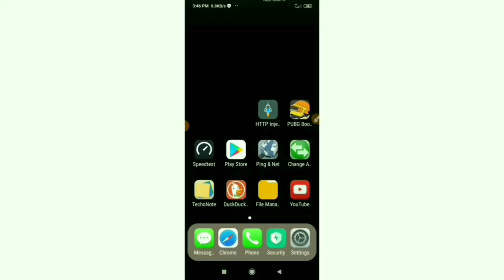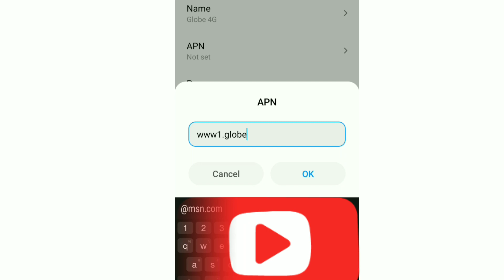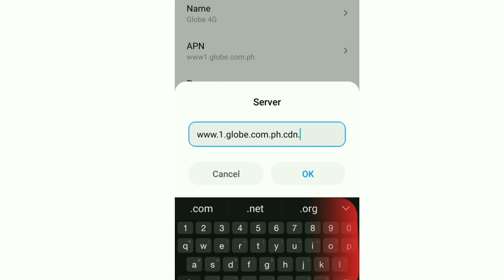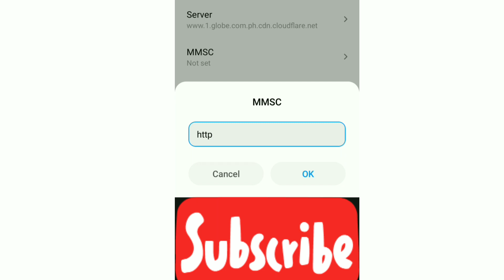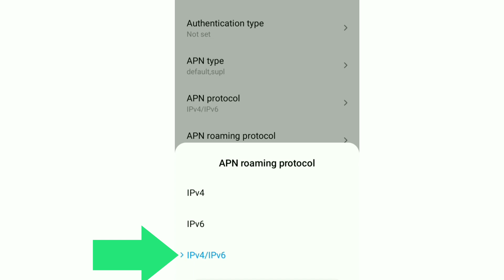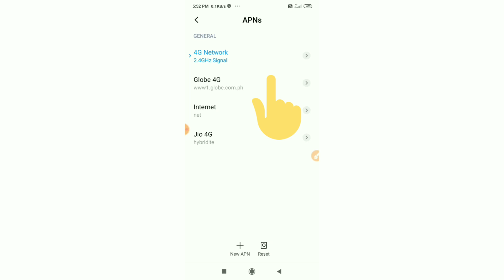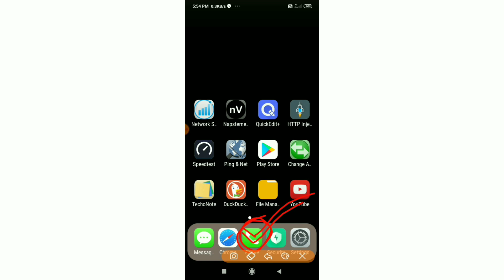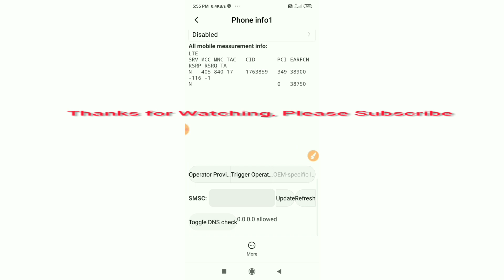faster 4g apn settings for globe telecom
Hello Friends,
a New 4G APN Settings in this video Have Shared | A Just Apply the New Secret Settings You can get 4G Speeds | When using mobile data (3G / 4G) on your Android devices, you can get super-fast internet speeds by changing just one setting | 2021 New 4G APN Speed Mbps. Globe Sim Card

40 & 70  Mbps Speed! With New Globe APN 2021 Gaming APN Settings Boost Globe 4g Lte Signal,

 ▶Android User's.
▶APN Settings for Android
1.▶Tap the [Settings] icon in the app list screen.
2.▶Tap [More...] from [WIRELESS & NETWORKS], and then tap [Mobile networks].
3.▶Tap [Access Point Names].
4.▶From the menu button, tap [Save]. Return to APN list screen and tap the created APN radio button. The setting is now complete.